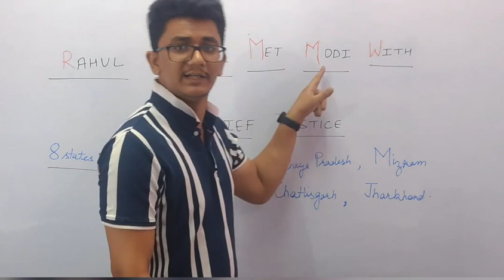8 States through which Tropica of Cancer Passes - Trick To Remember - By Ishaan Gupta - Easy Trick